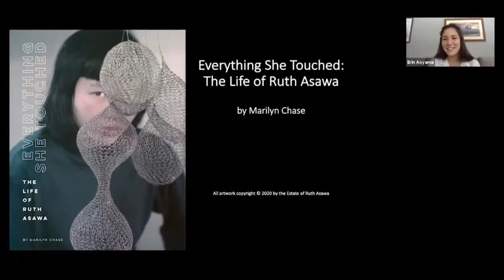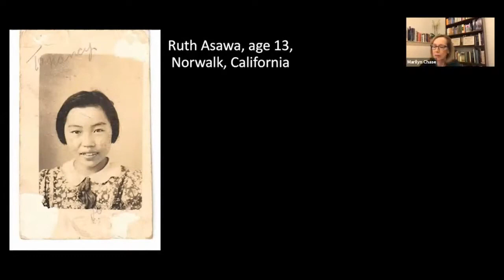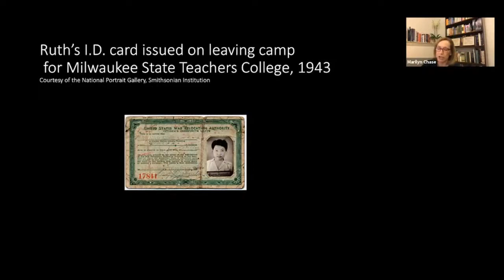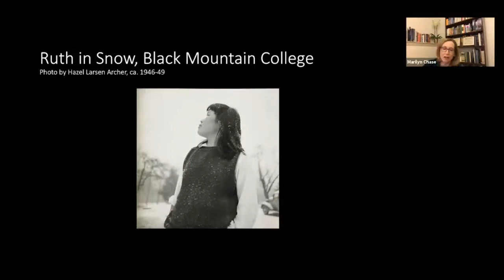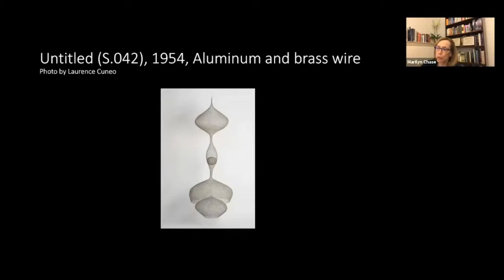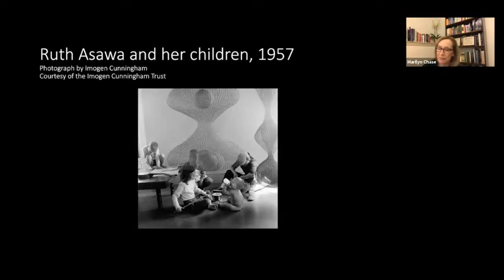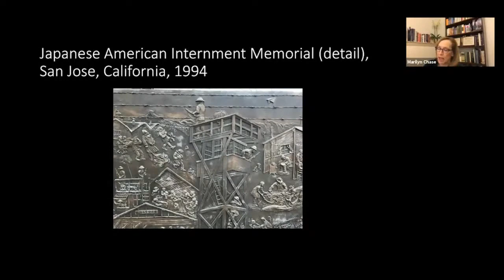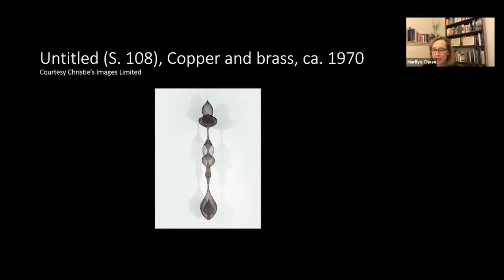EVERYTHING SHE TOUCHED: THE LIFE OF RUTH ASAWA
Erin Aoyama and biographer Marilyn Chase discuss the life and art of Ruth Asawa.  Everything She Touched recounts the incredible life of American sculptor Ruth Asawa (1926–2013), a woman who wielded imagination and hope in the face of intolerance and who transformed everything she touched into art. This lively and compelling new book by journalist and author Marilyn Chase is the first biography of this major American artist.